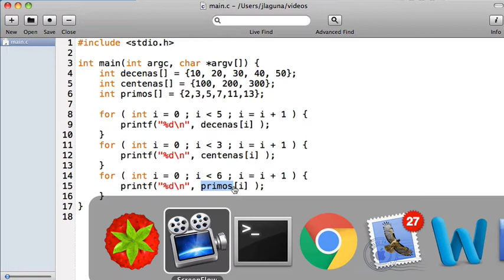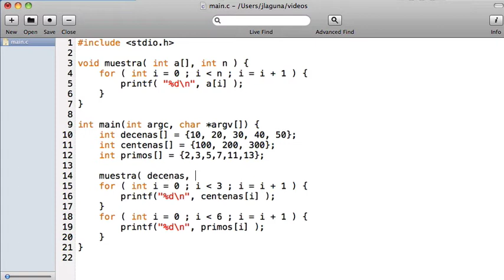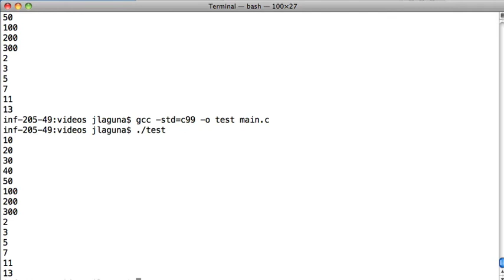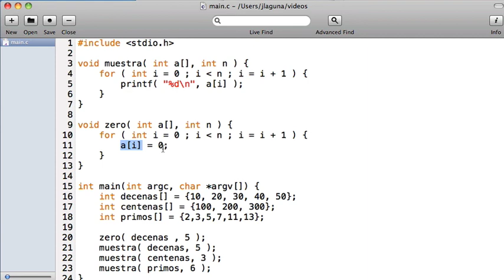Arrays II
En este vídeo aprendemos a crear y usar funciones que tienen arrays como parámetro